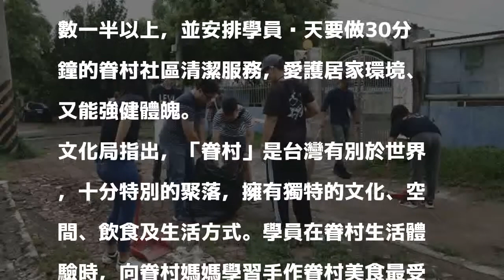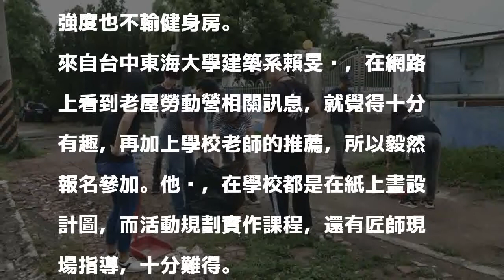「老屋勞動營」聚焦老屋修繕 上課前先學掃地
〔記者黃佳琳／高雄報導〕來自全國各地的21位學員趁暑假期間參加高市文化局舉辦的「以住代護．老屋勞動營」，今年課程強調修繕實作課程，時數佔總課程時數一半以上，並安排學員每天要做30分鐘的眷村社區清潔服務，愛護居家環境、又能強健體魄。

發表評論評論如下。